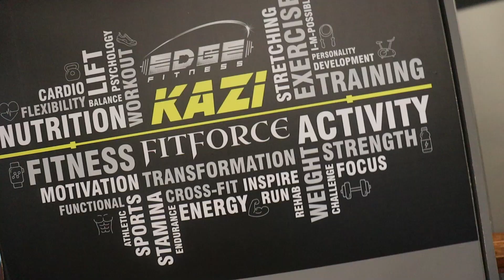WHAT IS AN IDEAL DIET?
Welcome To KaziFitForce!

Diet is all about understanding the need of physique and brain both !
Make your fitness goal, decide the diet. Make sure no diet is a wrong or right diet - the important thing is that it just has to fit into the path of your fitness goal.

Make sure to do the right balance of carbohydrates, proteins, fibers and healthy fats in the diet.
Eat right, eat everything that helps you stay happy and healthy.